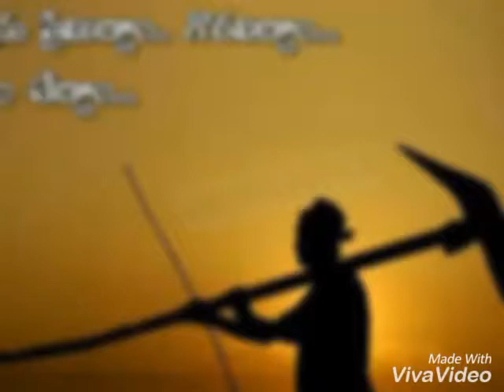BR AGRICULTURAL POLYTECHNIC COLLEGE NARSIPATNAM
Created by GaGangadhara Sai